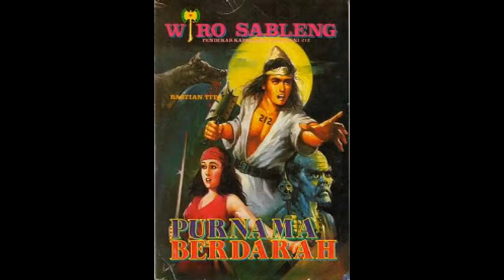Seri Cerita Silat Wiro Sableng 072 Purnama Berd*rah